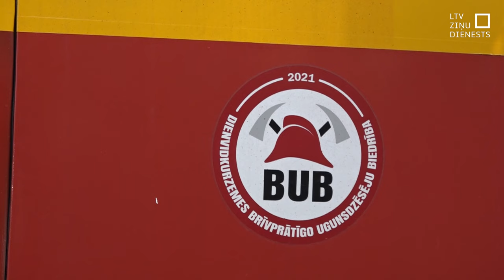Pieaug brīvprātīgo ugunsdzēsēju skaits Dienvidkurzemē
Dienvidkurzemē pieaug brīvprātīgo ugunsdzēsēju skaits, kā arī darbības zona – nule kā vēl viena komanda darbu sākusi Ziemupē, vienā no novada nomaļākajiem ciemiem. Valsts ugunsdzēsības un glābšanas dienestā atzīst – šī sadarbība ir ļoti vajadzīga, īpaši attālākās reģiona vietās.